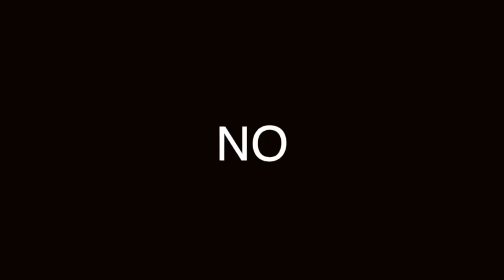La epoca dorada de los coches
Cómo era todo antes del caos, te comento al respecto.

Visita nuestro sitio asociado de Amazon para productos de tu interés: